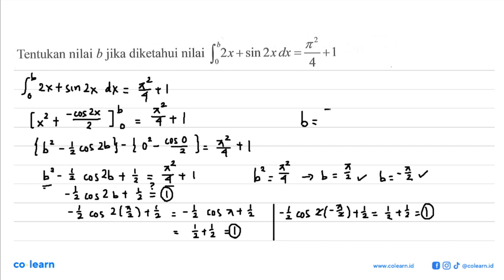[62x+sin 2x dx = b Tentukan nilai b jika diketahui nilai 7 ? ~+1 4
Topik atau Materi: Integral Tentu - Integral Tentu - KALKULUS - Matematika Kelas 11 SMA - K-13

Sumber Soal: Kemendikbud 2015 , Kemendikbud

00:00 : Bedah Soal
01:00 : Konsep, rumus dan pengertian Integral Tentu
01:18 : Langkah penyelesaian soal
02:41 : Jawaban akhir
03:11 : Penutup